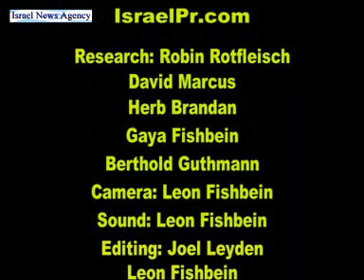Video - Aryeh Green Media Central at Israel Facing Tomorrow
The Israel News Agency interviews Aryeh Green, Director of Media Central at the Israel 60th birthday Facing Tomorrow Conference in Jerusalem, Israel. Facing Tomorrow was coordinated by Israel President Shimon Peres and attended by Israel Prime Minister Ehud Olmert, US President George W. Bush, dozens of world leaders and respected dignitaries in the Jewish world.